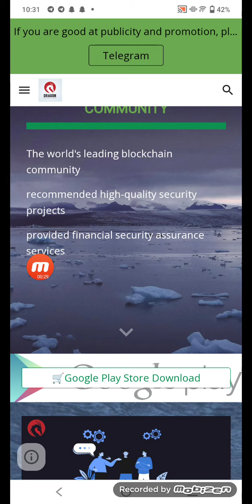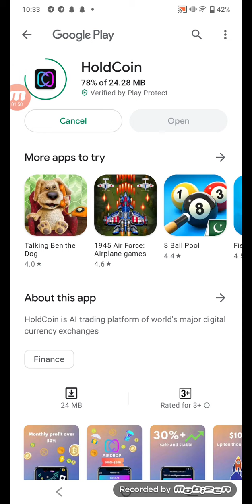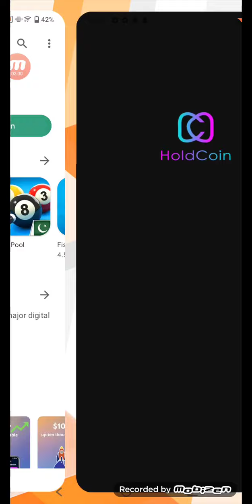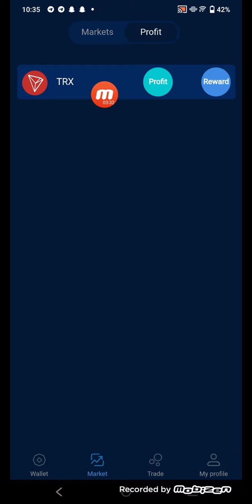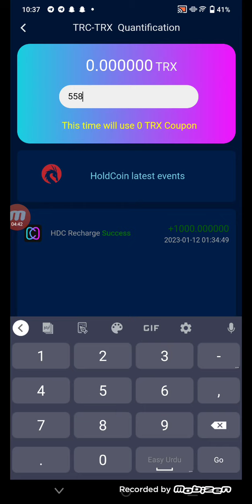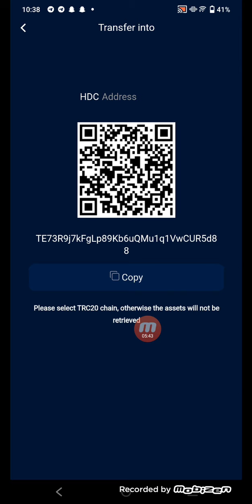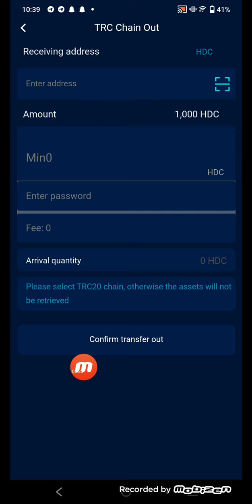new HDC token website dragon community ||how to earn money ||100% secur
NFTREVIEWS

freeto play
how to buy
bestcrypto channel
NFT launch
9. ruble mining site 2020
11. online earning website
12. Best Mining
13. exchange site#binance online earning

➡️Channel About: Owner Faisal Tareen
From NFT REVIEWSYoutube Channel. I'm Mahira Founder of the channel. Now On this Channel, I told about real online earning tips and blogs and latest updates about all earnings sites.

кнυ∂α нαfιz
 ℬƳℰ-ℬƳℰ
 ℬƳℰ-ℬƳℰ
 ℬƳℰ-ℬƳℰ

(official website to download APP)
(Join the telegram community, participate in more benefits and get more benefits)

HDC (worth more than $200) and bonuses (up to $200 available):

New user registration automatically receives 1000HDC benefits

Bind the invitation code to get a $100 bonus.

New subordinates can get an additional 300HDC reward. (accumulation)

The top three subordinates will receive a $100 reward.

(Bonus capped at $200)

HoldCoin is a smart transaction project vigorously promoted by the leading blockchain community Dragon's Community. Join the community and get rewarded with an airdrop of over $200 in HDC tokens. Will be convertible to USDT, TRX before April

The HoldCoin smart trading platform is a security project actually verified by the Dragon community. Participating projects only need 10trx to start. The daily profit is more than 1%, and the monthly profit is more than 30%. Withdrawals can be made at any time. (The time for receiving benefits in New York is fixed at 00:00)

What's more worth mentioning is that Dragon Community will provide financial security for all community members (the amount of each recharge will be checked with Dragon Community staff, and the amount will be included in the insurance and compensation list). Join the community now and contact community volunteers to receive airdrop rewards. Turn on smart trading and become a millionaire.

About HDC:
1: Token name: HDC
2: Issue public chain: TRC (Tron Chain TRC20)
3: First release/airdrop platform: HoldCoin
4: Number of issuance: 200 million (TRC chain 200 million)
5: The total amount of dragon community airdrops: 10 million
6: HoldCoin platform airdrop price: not less than 0.1 USD/unit (HoldCoin project party solemnly promises to make tokens within 1 year: HDC price reaches 50-100 USD)
7: Airdrop unlocking method: 365 days to participate in HoldCoin smart transactions
8: Irregular unlocking activities: Unlock airdrops for users participating in quantitative transactions from time to time every month
9: HDC is issued, exchanged and traded in the holdcoin wallet
Withdrawal time: at the latest in April 2023, holdcoin can be exchanged, purchased and traded
10: Note: Users who have not met the unlocking conditions cannot extract HDC